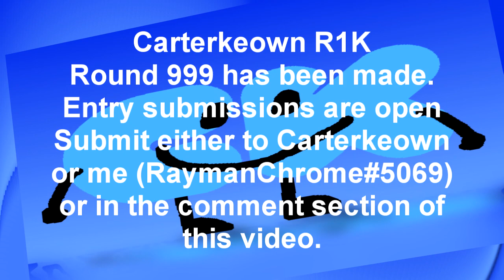[Deadline over] Carterkeown R1K Round 1000 Announcement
carter's discord tags: carterlee37#7444 CarteriPad#0639 Carterkeown 2nd#9690